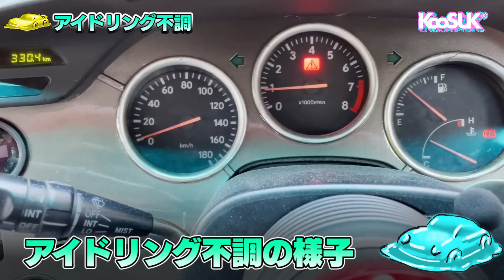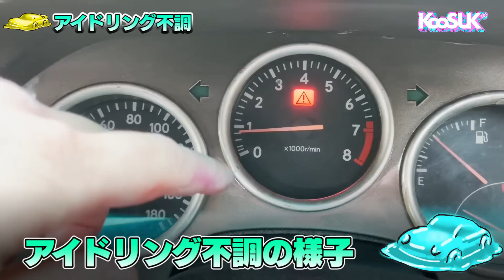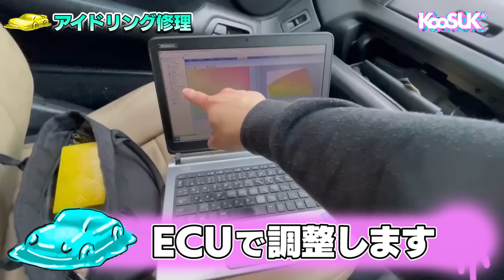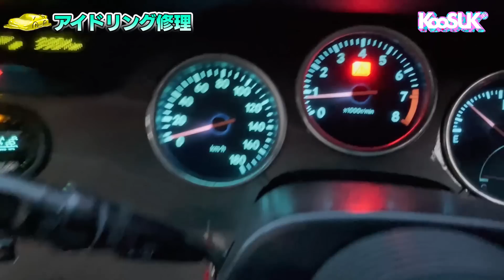TNPたなぴーさんとアイドリング不調の修理したらエンジン錆びだらけだった【スープラ】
TNPチャンネルたなぴーさんと共同企画の走行会に向けて整備してゆく動画です。
たなぴーさんやプロの先輩方に手伝ってもらいつつ作業を行いました。サビまみれの改善は別の動画でまたお送りしてゆきます
本日もありがとうございました

【手紙・プレゼントの送り先はこちら】
TBカンパニー  こうす系宛
〒557-0004 大阪府大阪市萩ノ茶屋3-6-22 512
※ナマモノ、動物、非衛生的、危険を伴うプレゼント等は受け付けておりません。
着払いは拒否させて頂きます。ご了承ください。
(曲リスト)
RetroVision - Puzzle